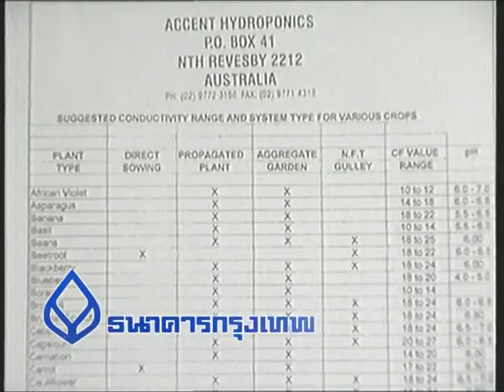05 ปลูกพืชไม่ไช้ดิน ตอนที่ 2.mpg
ตอน :05 ปลูกพืชไม่ไช้ดิน ตอนที่ 2